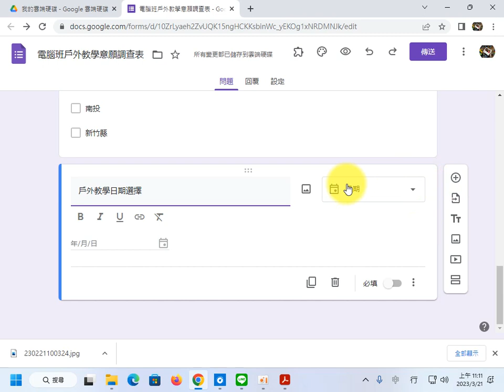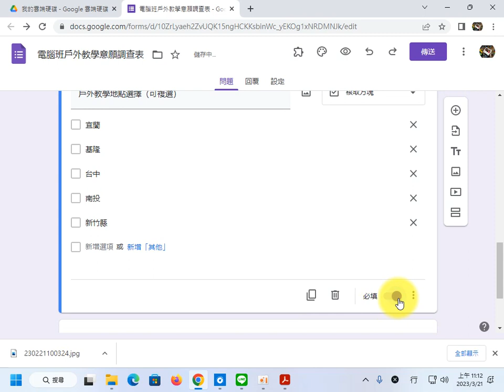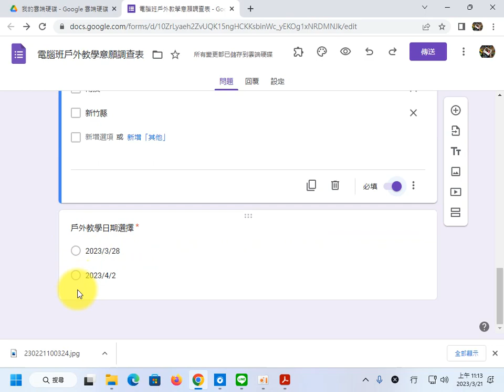02 Google表單區段設計（新增問題與新增區段）